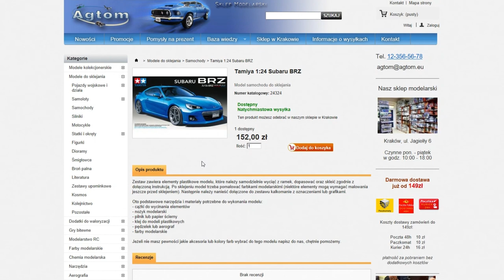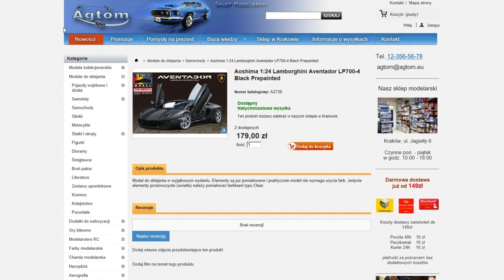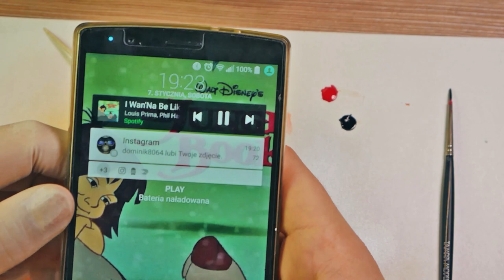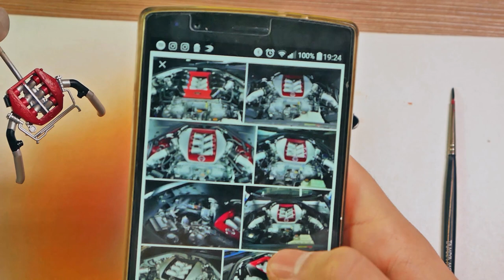Nissan R35 1:24 Aoshima #3 | Modelarstwo